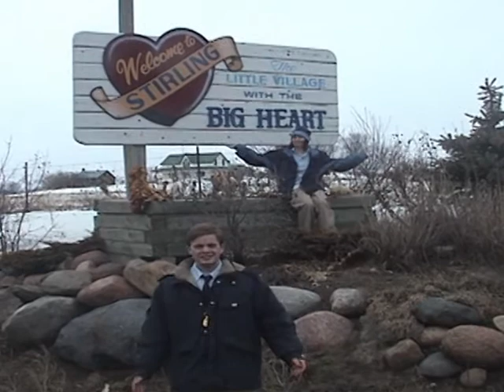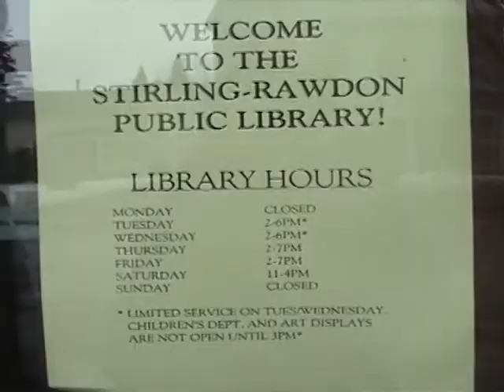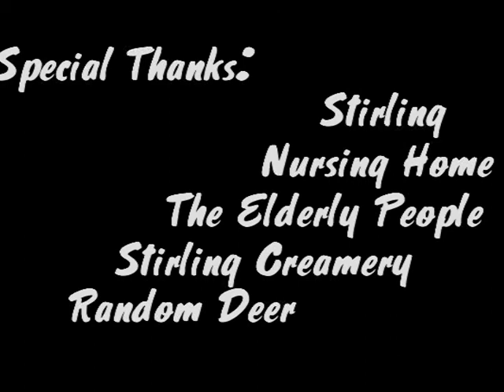Sketch of Stirling (2002-2003)